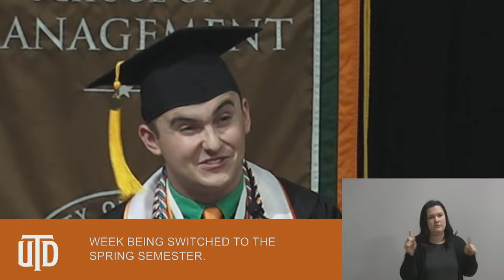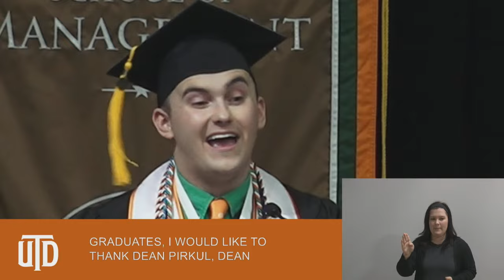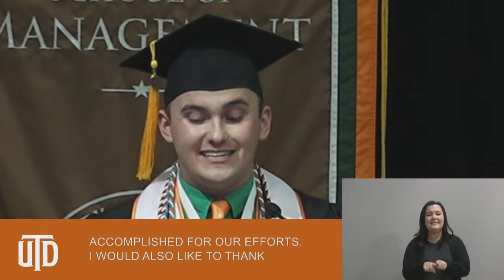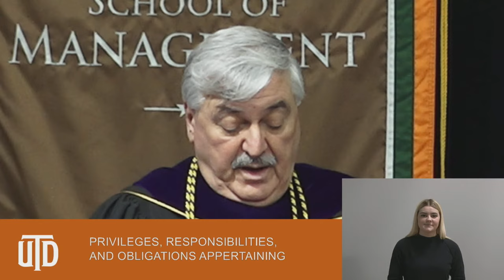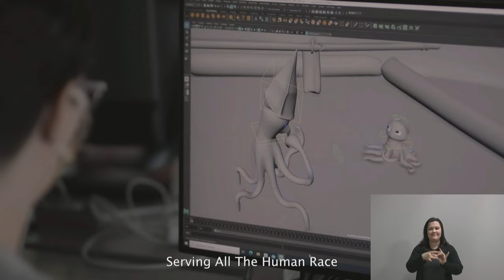Naveen Jindal School of Management – 4 Spring Commencement 2023